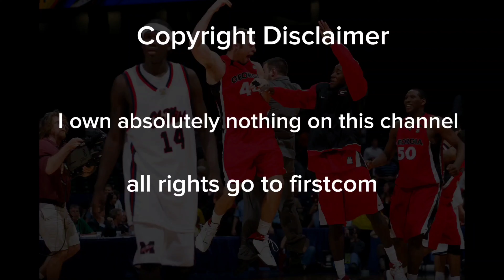9/7/24 Georgia vs Tennessee tech(Georgia bulldogs sports network highlights)(ESPN Cleveland version)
LEARFIELD JMI SPORTS UGA AND UGAAINC